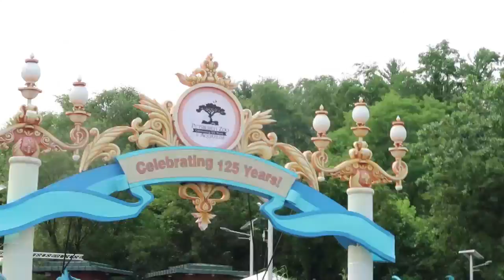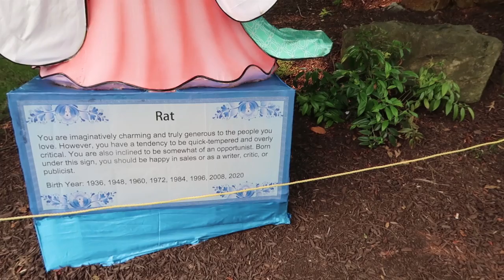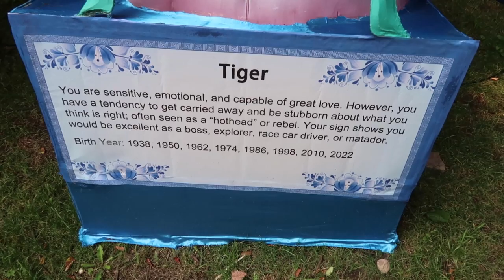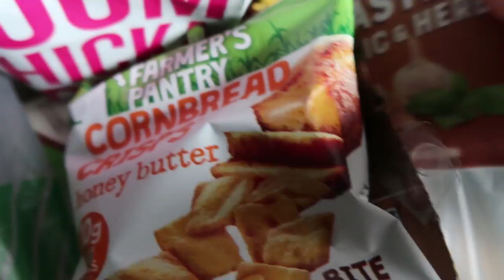Baby animals at the zoo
So many babies out there.